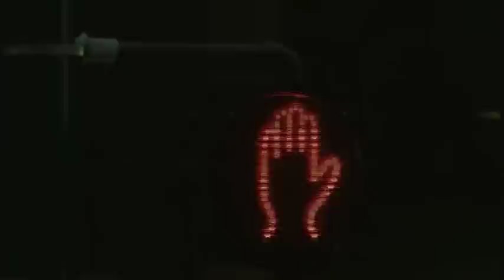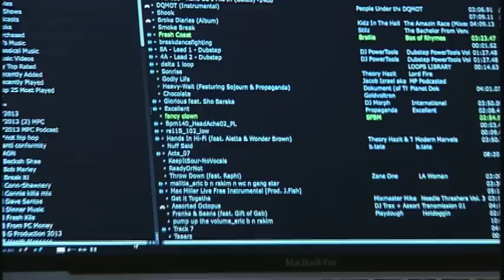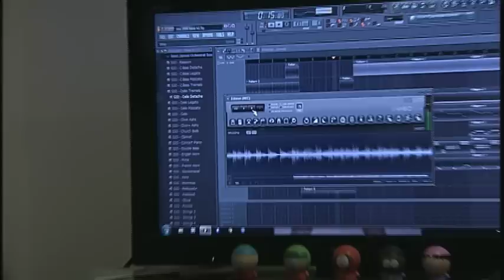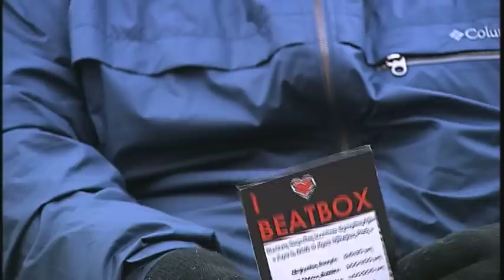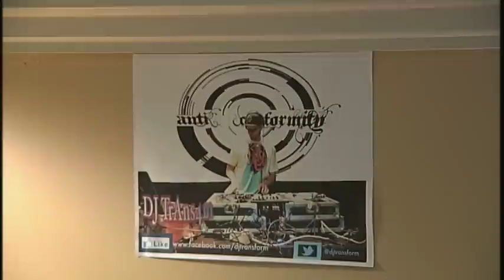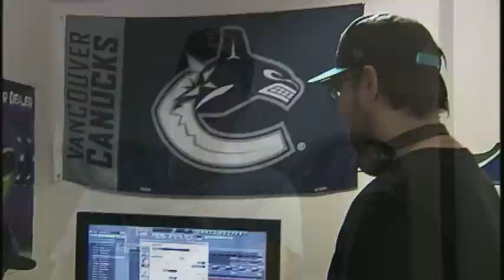YYC Hip Hop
Big buildings, busy streets, and the heart of the new west; Calgary is often portrayed as a very western stampede city full of entrepreneur spirit. It is a kind of city where everybody works hard trying to reach their goals and dreams. Calgary is like hip hop. It reflects the everyday grind and everyday hassle that people deal with to get somewhere. However, most people overlook the hip hop scene in Calgary and do not see other inspirations behind the man-made architecture that people can build their careers on.

This production will explore the underground hip hop music scene in Calgary and the challenges that up and coming artists have encountered.  Underground hip hop is music that is not heard on the radio.  It is composed of break beats, drums, funk music, and hip hop that came out of the 90s. It is a style of music that will drop the beats to your feet and get your head bobbing. Since most Calgarians are known as country folks, hip hop is often not recognized as Calgary's music.

However, Calgary is beginning to climb up the ladder and is trying to make hip hop as an aim for itself.  Local artists such as Daniel Bennett also known as Transit has made such an influence in the hip hop scene in Calgary. Scott Grubbe, DJ Transform, chose to stay in Calgary to do what he loves in the city he grew up in. Other local hip hop artists like Brad Kinakin (Rhymaniac), Derrick Rust (Doorag), and Erick Gutierrez (Eazyg) will do whatever it takes to follow the footsteps of their inspirations and represent who they are in the hip hop world.

This documentary will tell stories about determination, expression, acceptance, and passion. Moreover, it will take the audience to a scene that is often overlooked in the city of Calgary.

This is my first documentary.

VJ / Produced by:
Abigail Llamas
Broadcasting - Mount Royal University